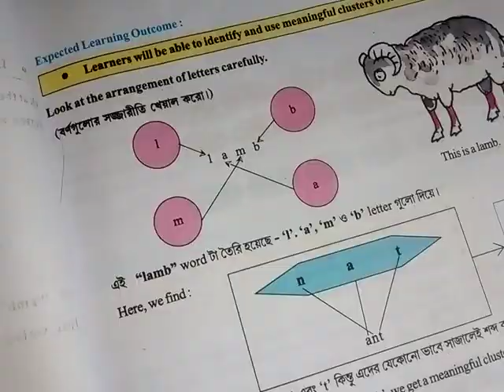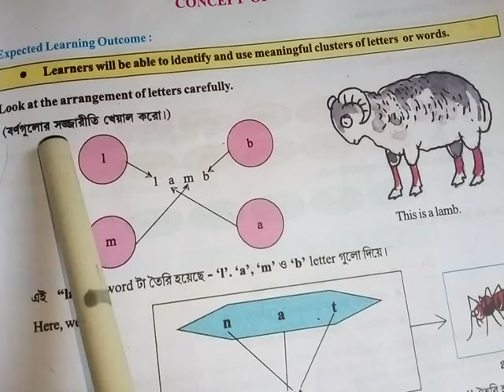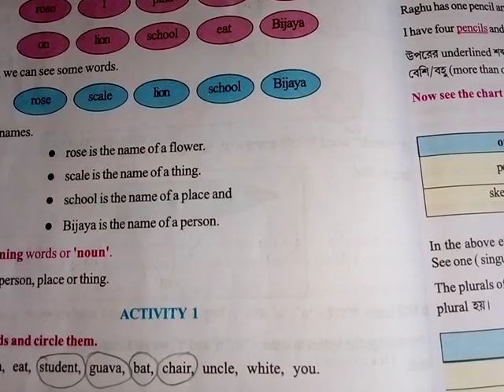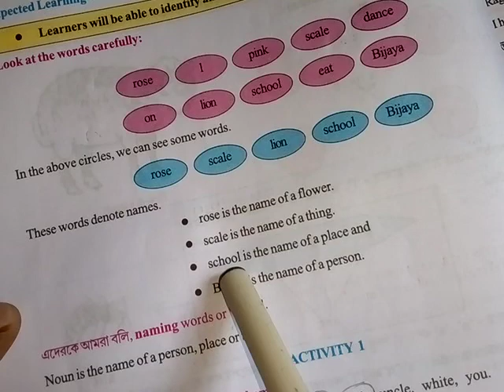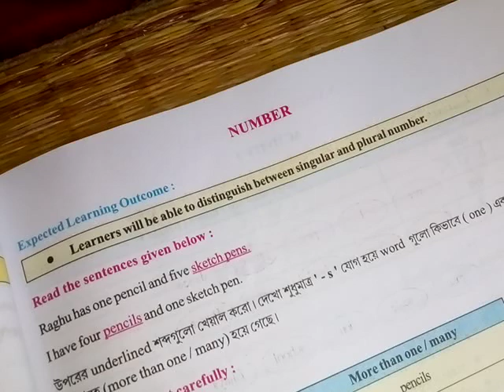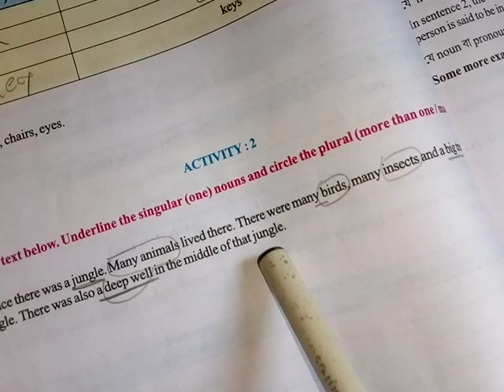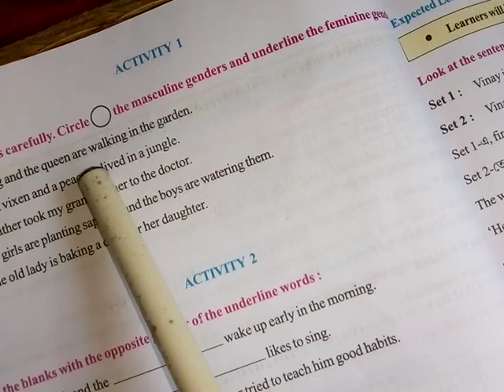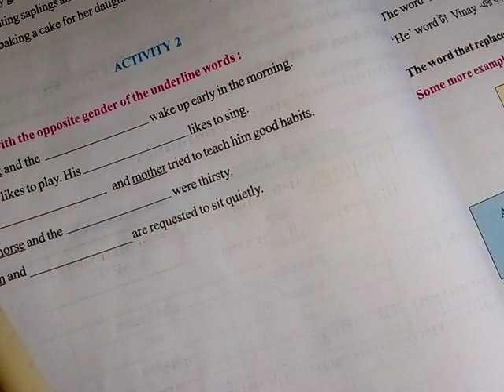class 3 english shekhar setu easy discussion in bengali part -1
class 3 english shekhar setu discussion